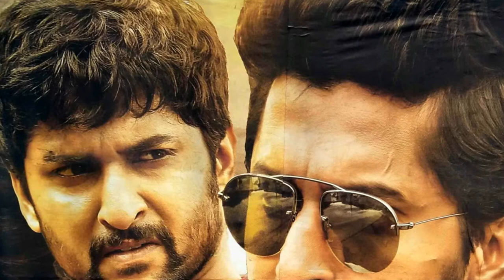Krishnarjuna Yuddham Movie review-|| Nani || Anupama Parameswaran|| Merlapaka Gandhi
Starring : Nani, Anupama Parameswaran, Rukshar Dhillon. Writer & Director : Merlapaka Gandhi Producers : Sahu Garapati, Harish Peddi Presenter : Venkat Boyanapalli Production Banner : Shine Screens Music : Hiphop Tamizha Camera : Karthik Ghattamaneni Editor : Sathya G Art Director : Saahi Suresh PRO : Vamsi Kaka    Distributed by  Sri Venkateswara Films

Krishnarjuna Yuddham
Anupama Parameswaran

Script # : Mydhili Venkateswara rao